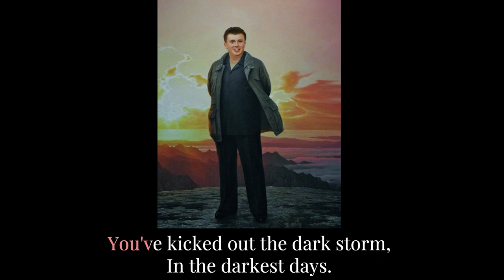Songs of the People's Republic #5: No Fatherland Without You (Civilian Version)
"Ode to Chairman Connor" (Better known as No Fatherland Without You") is a song written in 2020 to commemorate the Victory of the Fatherland Liberation War against AloisTheSpider. The lyrics express the idea that the Fatherland cannot exist without General Connor Luhtze, who is praised for his leadership and vision.